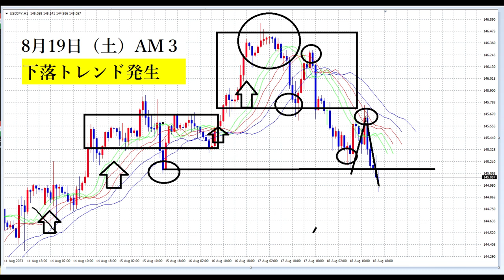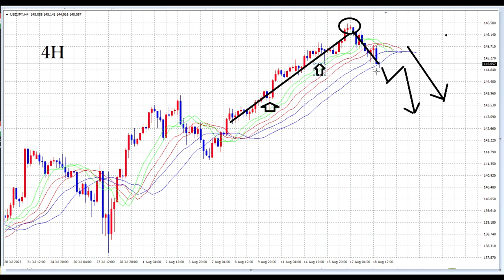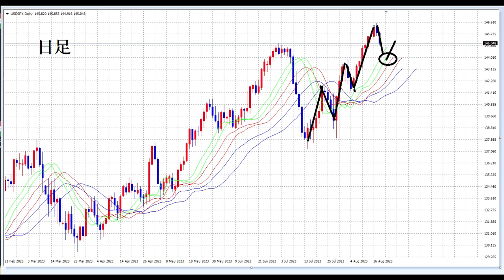【FXオリガルヒ】SELLに向かい始めた。その見極め